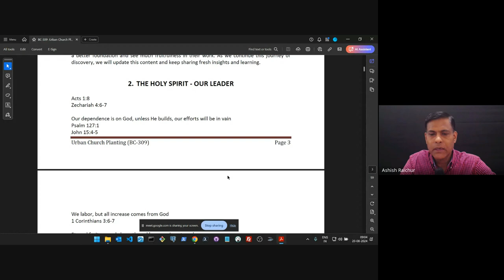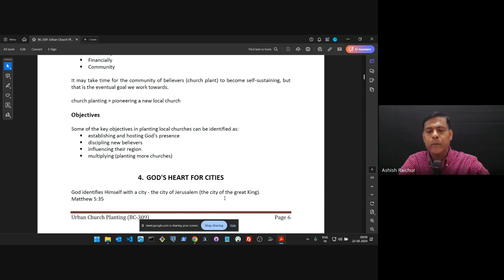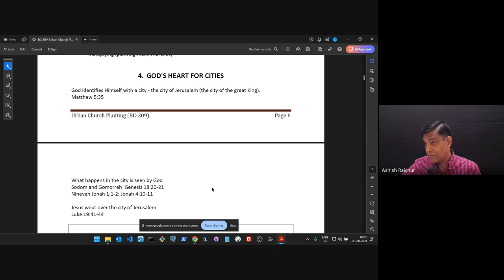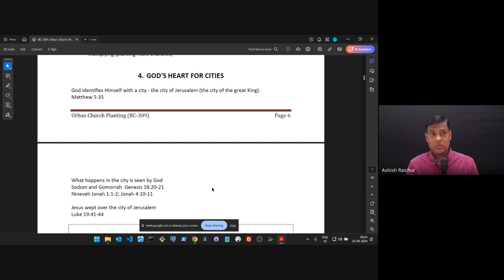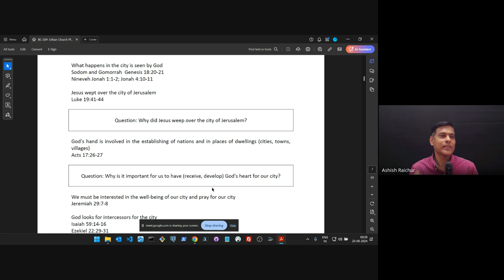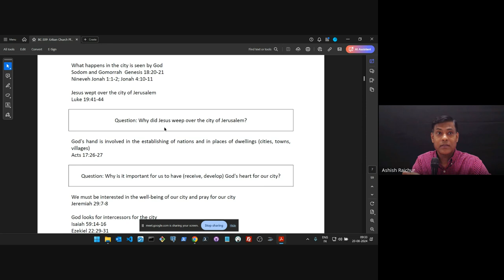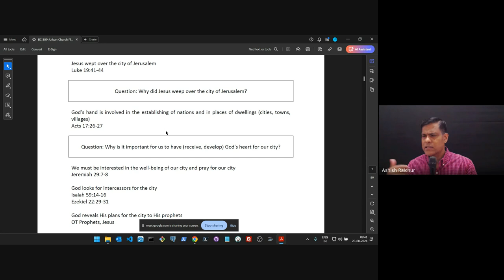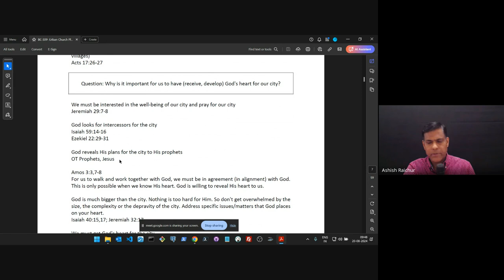Urban Church Planting | Lecture 3 : BC309-UCP-20240820